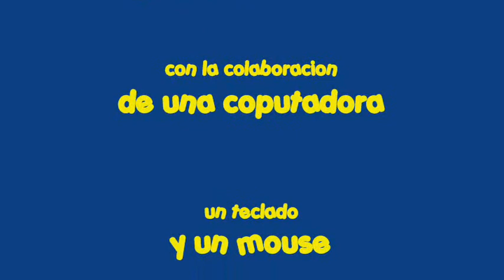O V N I